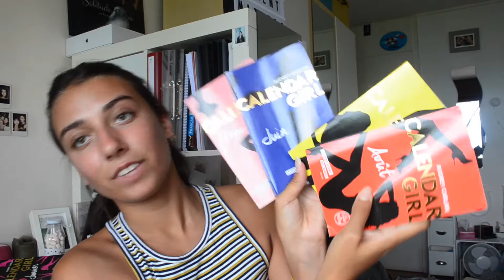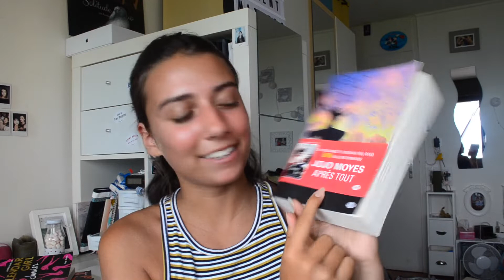SUMMER HAUL || vive la France !!!!!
hola every body !
comment allez-vous ??
une vidéo !!! Enfiiiiin... oui je m'en veux... les vacances ça ne me va pas...je dois me reprendre !
c'est un petit haul pour aujourd'hui !